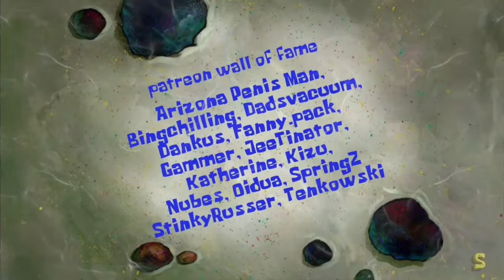Plankton swallowed shampoo (AI Sponge Rehydrated Clip)